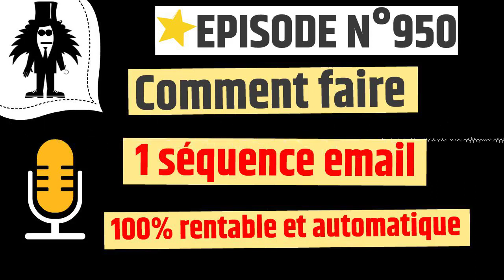Comment créer 1 sequence email 100pc rentable et automatique ? - web2fou.fr - Podcast 950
⚠️Réservé aux personnes voulant exploser leur résultats ⚠️

✅ La séquence email à 5000€ / semaine peu importe le produit
✅ La méthode que j'utilise pour exploser mes chiffres
✅ Mes résultats partagées en live

On va parler de LA PEPITE à appliquer dans son business